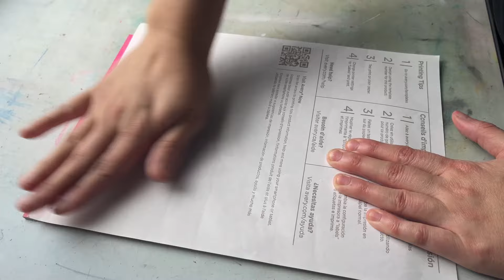Butterfly Linocut Printmaking Process | No Talking | Relaxing Art Video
📌 View my supplies lists

⭐️ Ready to try printmaking?

Supplies Lists by Category
🖼️ Linocut Supplies List
🔥 Woodburning Supplies List
🎨 Flash Painting Supplies List
🖊️ Digital Art Supplies List